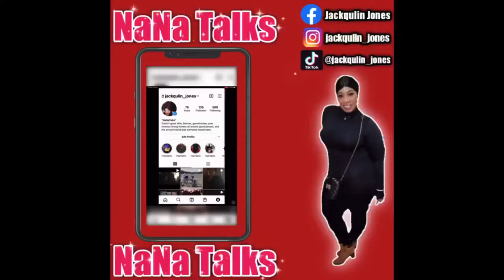Getting Vaccinated [vlog]￼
Hey everyone!!!In today’s video I will be getting vaccinated along with my husband if you guys enjoyed this video leave a like comment down in the section below share share share!!! this video, if your new subscribe, and don’t forget to hit that notification bell so you won’t miss out on future videos!! stay blessed be safe thanks for the love and support￼❤️